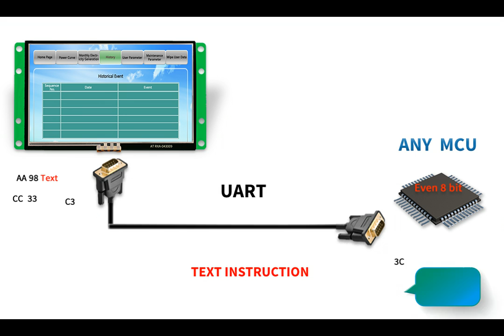STONE TECH module TFT LCD displayproduct introduce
STONE intelligent TFT LCD Module with UART PORT which can be controlled by ANY MCU via Simple Powerful Command Set. So it can be used as colourful TFT Display & Touch controller in various electronic equipment. STONE TFT LCD Display include CPU , TFT Driver,Flash Memory,UART port,power supply and so on,the important is that it has the ready-made Basic Control Program and Powerful Design Software,so that it can reduce much development time and cost for engineers. I am hoping that my video will help to clarify everything You can get these displays from numerious places at the following